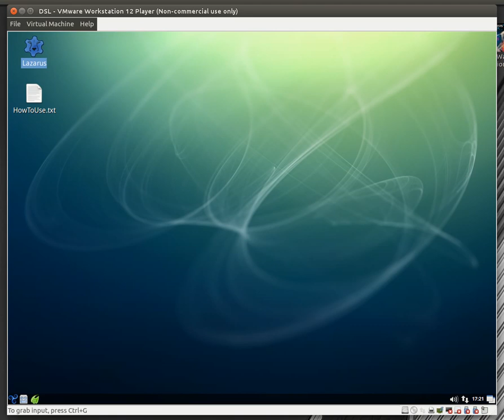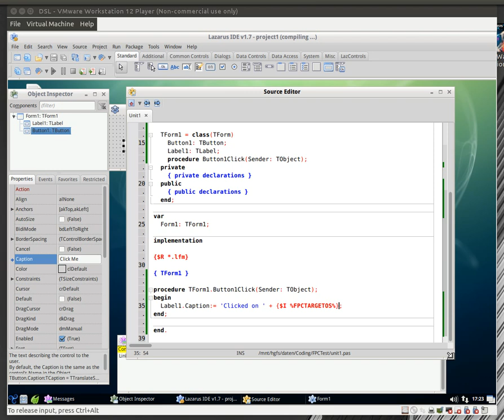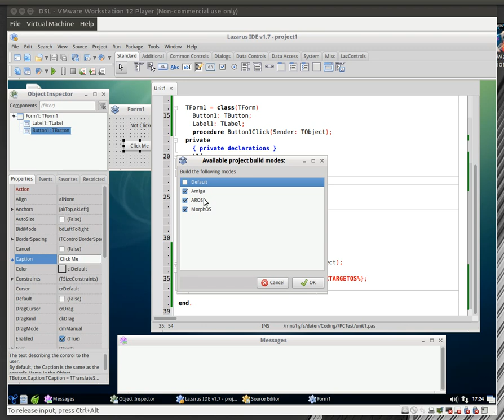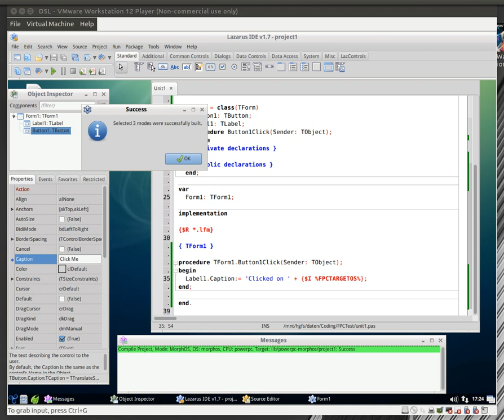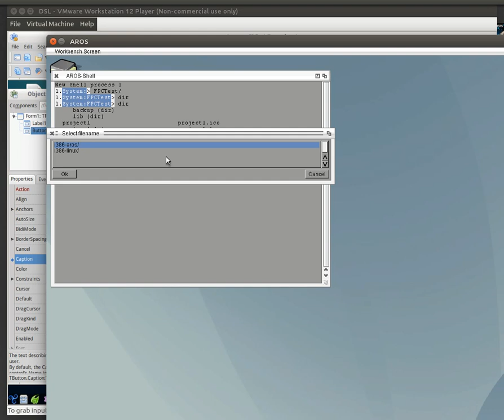Crosscompile Lazarus Amiga-style systems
Shows the use of the Ready-to-use VMWare machine to create Amiga, AROS and MorphOS programs with Lazarus.

The Video shows how to:
- Create a new project with a label and a button.
- change the label text on Button click
- load settings for Amiga-systems
- compile for one Amiga-system
- compile for all Amiga systems
- Start compiled program on Amiga (UAE)
- Start compiled program on MorphOS (via VNC)
- Start compiled program on AROS (hosted)